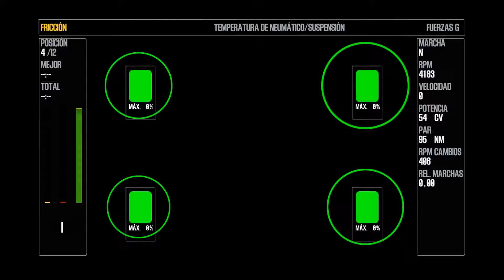NFS Shift 2 | Nissan GT-R Skyline R34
Difucultad Difficil, Elite, super chungo! una pisada demas al acelerador y patinada, estos coches vuelan!
Barra Verde: Acelerador
Barra Roja: Freno
Barra: Amarilla: embrague
Si os dais cuenta solo toco Acelerador ^^